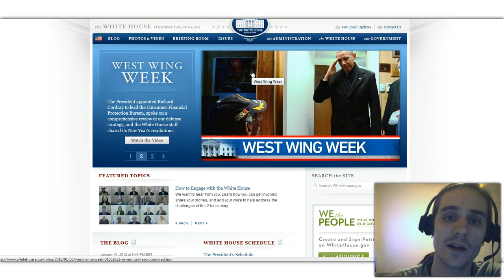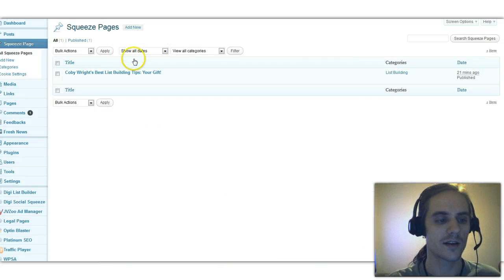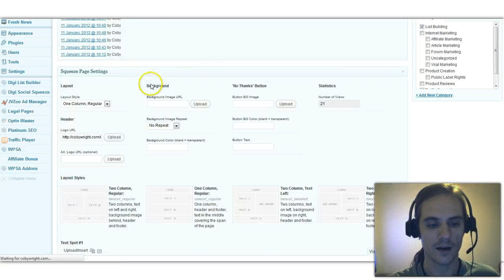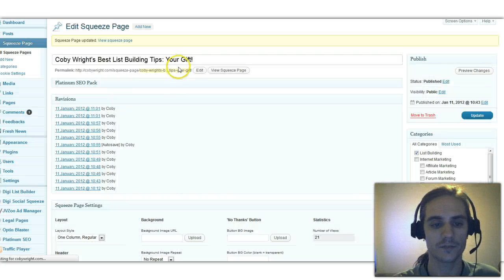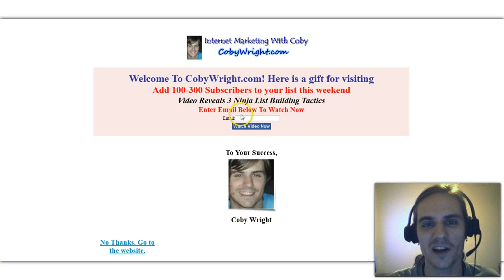Presidential List Builder Review By Coby Wright